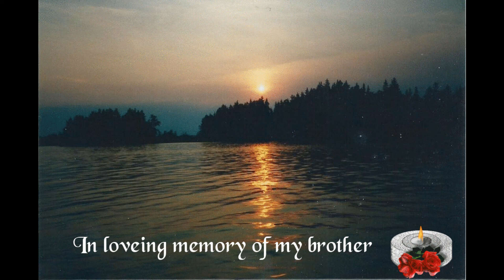Sims 4 Bankrupt to Millionaire New Beginning part 1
Meet Thor so he had a good job but lost it due to bad investments now he has to rebuild his fortune.
In loveing memory of my brother.